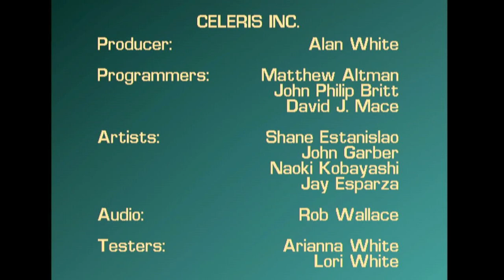Virtual Pool 64 - Nintendo 64 - Intro & Title Screen